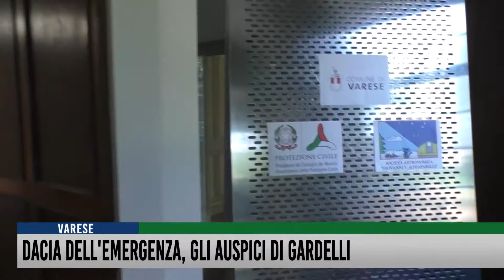Dacia dell'emergenza, gli auspici di Gardelli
Analisi del rischio, formazione degli operatori, studio del territorio e delle normative legate a sicurezza e prevenzione. Sono alcuni dei compiti che verranno svolti dagli uffici comunali che stanno per traslocare nella cosiddetta Dacia di Villa Baragiola, ribattezzata palazzina dell'emergenza.